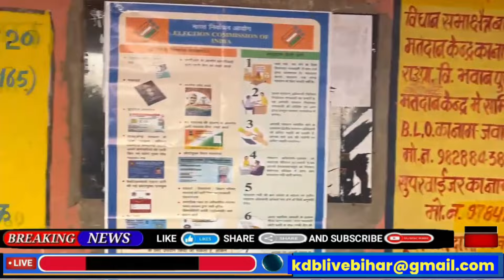26 अप्रैल, आज दिनभर की ताजा ख़बरें !